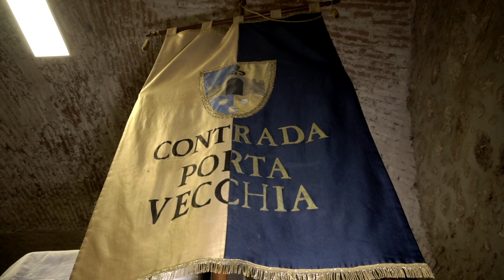Le ricette della contrada Porta Vecchia - The recipes of the Porta Vecchia district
Festa del Rinascimento ad Acquasparta 2019
Le ricette della contrada Porta Vecchia
Renaissance Festival of Acquasparta 2019
The recipes of the Porta Vecchia district

Produzione video
Visualcam
a cura di Arianna Fiandrini
Regia Mauro Magrini